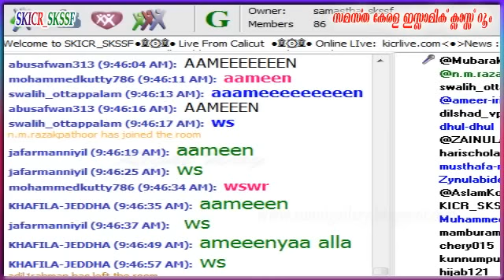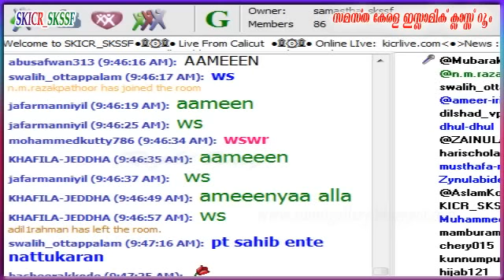Zynul ulama Cherusseri Usthad&Ashraf Faizi Kannadipparamb &Sayyid Haidarali thangal...21 -5 -2015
നാലു പതിറ്റാണ്ടോളം സമസ്തയുടെ മുഖ്യ കാര്യദര്‍ശിയായിരുന്ന ശൈഖുനാ ശംസുൽ ഉലമയുടെ ജീവിതവും ദര്‍ശനങ്ങളും സമഗ്രമായി പ്രതിപാദിക്കുന്ന 'ഇന്നഹു ശംസുല്‍ ഉലമ' എന്ന അറബിഗ്രന്ഥത്തിന്റെ പ്രകാശന കർമം